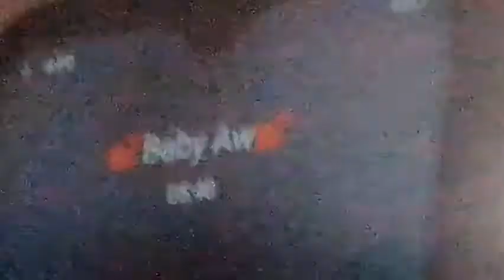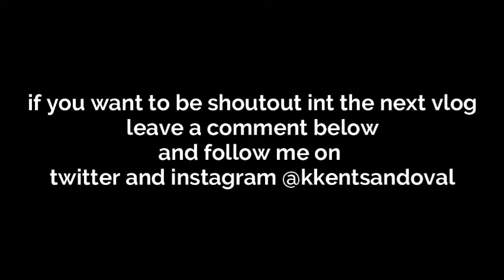WE GOT STOCK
This vlog is made for entertainment and for fun only. please enjoy watching!

music I use:
intro music
outro music
Song: Come Back